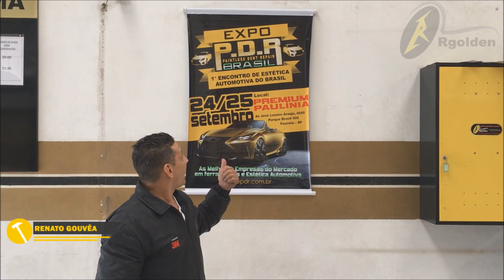Expo P.D.R Brasil - Rgolden Cursos Automotivos